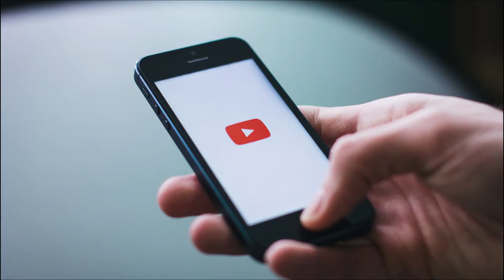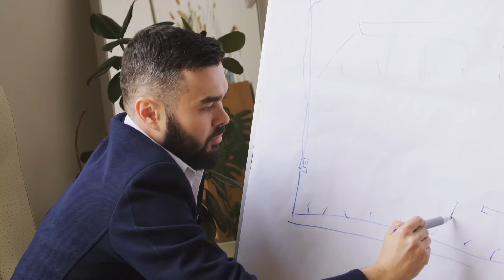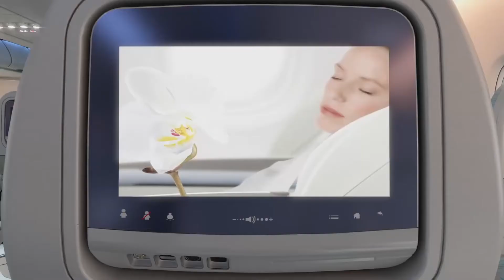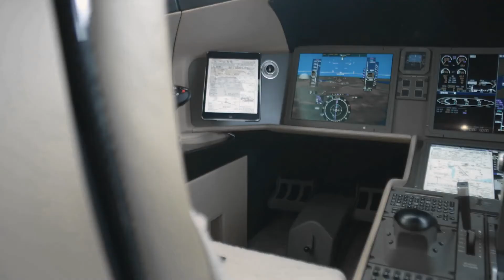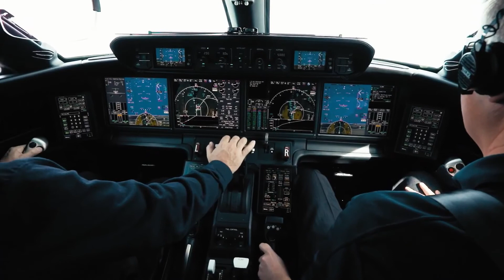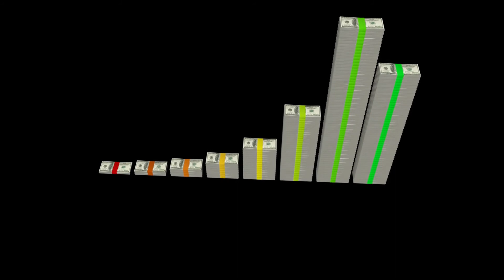Luxurious Private Jets That YOU Can't Believe Exist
You won't believe what you see in Luxurious Private Jets That YOU Can't Believe Exist! We know what some mansions look like. Now imagine taking a room out of a mansion and putting it into a plane!

Have a trendy day!